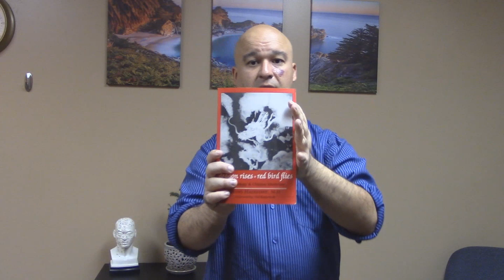Chinese Medicine: Repressed Emotions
Please do not stifle your emotions. Use them constructively and don't hurt people.

If you like what I do and would like to support me please feel free to visit vimandvigorelli.com. I have books and merchandise available.